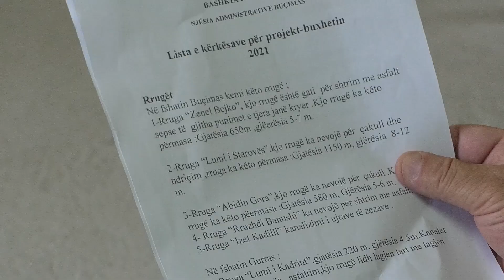Dëgjesa publike në Buçimas